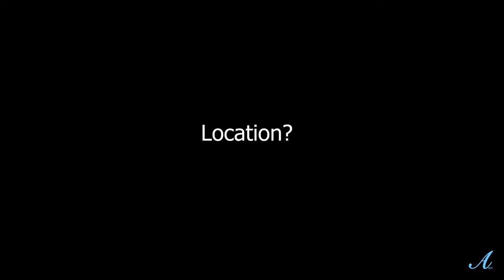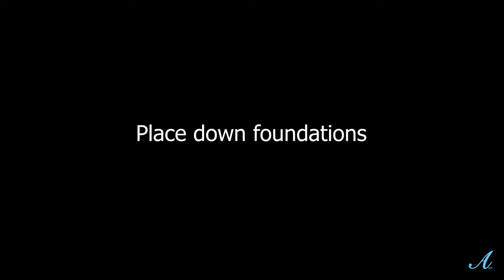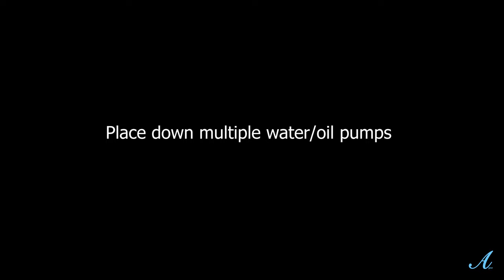Once Human - Oil Pump Station Modern House w/ tutorial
Welcome to my 8th Once Human Aqua's Modern House showcase with tutorial!

Timestamps:
0:00 - Intro Showcase
6:04 - Location
6:28 - Materials
7:21 - Foundations
11:50 - Wooden Exterior
34:51 - Concrete or Brick
51:18 - Oil Pump placement
56:05 - Oil Gas Station build